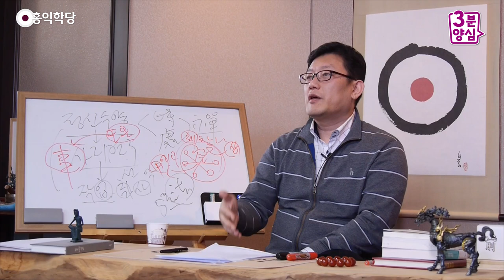[3분 양심] 과한 역지사지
- (160124 일요 대담) 과한 역지사지
여러분은요, 누구도 이해할 수 있는 역지사지(易地思之)
능력이 있어요, 실제로.
여러분이 누구, 어떤 스타의 팬이 됐다고 생각해 보세요.
스타(팬)가 대마초를 피웠대요.
제가 늘 드리는 말씀인데, 그럼 여러분은 댓글 답니다.
"대마초도 한약 아닌가요?"

뭐냐면요, 갑자기 그게 수긍이 돼버렸어요. 그전에는
"어디 마약 피우는 그런 사람은 다, 막 때려잡아야 돼!"
하다가 내가 사랑하는 오빠(스타)가 대마초를 했대요.
"담배랑 같은 거 아닌가요?"
"왜 한국은 꽉 막혀서 이러나요?"

이게 뭐냐면요,
금방, 진짜 "나다!", "내 것이다!" 싶으면요,
우리는 그 어떤 것도 이해할 수 있는 힘이 있습니다,
실제로. 그런데 우리가 역지사지 못 한다고 하는 건요,
그걸 되게 선별적으로 써요. 누구한테는 안 써요.
이 능력이 자유자재(自由自在) 하십니다.

실제로 역지사지 누구도 할 수 있어요.
여러분 마음에 드는 사람한테는, 뭐든지 역지사지해요.
그런데 그 외의 사람한테는 안 해요. 절대로 안 해요.
사실 그러니까 우리가 밥 먹고 사는 거예요.

소고기 한 점 들고 역지사지하고,
닭고기 들고, "하~ 정말 얘도 살려고 모이 쪼으면서,
또 가장으로서 또 암탉들을 막 이렇게 또 사랑하면서,
새끼들 사랑하면서 살았을 텐데, 결국 이렇게 내 입으로
들어가는..." (그러면) 이걸 어떻게 밥을 먹어요?

사실 여러분 밥 먹을 때,
역지사지 일부러 안 하고 드시죠?
고기 드시고 하실 때, 사실은.
그러니까 이게 되게 자유로워요.
무의식적으로 이루어지고 있어요.
그래서 비호감인 사람한테는 안 해버려요.
호감인 사람한테는 과하게 합니다.

이게 우리 마음을 힘들게 하는 이유 아닌가요?
역지사지 능력이 없으신 게 아니라니까요.
다 하실 수 있어요. 안 한다는 거죠.
하기 싫으면 안 한다는 거예요.
그게 나한테 불리할 때는 안 해버린다는 거죠.

그래서 "몰라!" "괜찮아!"를 하셔야 돼요.
마음을 비우시고 나면요,
좀 초연해지고 대범한 마음이 돼요.
그때는 하실 수 있어요.
그때 한번 해보시라는 거예요.
"아, 밑져야 본전이다!" 하고 한번 해보세요!

"몰라!" "괜찮아!" 아까 바로,
자녀랑 다투시고 가서 바로 하지 마시고.
그러면 분한 마음에 자기변호만 계속하고 있어요.
그런데 한 5분 정도 "나는 존재하는 것만으로도
만족한다." 하는 상태까지,
세로토닌이 풍부하게 나온 상태까지 가서
역지사지를 하면요,
상대방 마음도 되게 여유롭게 되어 봅니다.

하기로 하면 할 수 있다니까요, 여러분은!
안 하시는 거지, 할 수 있어요.
하기 싫은 거는요,
자기가 미워하는 사람이 만약에 대마초를 폈다 (그러면)
밤새 악플(악성댓글) 다시겠죠.
"아무튼 생긴 것부터, 걔는 분명히 하게 생겼었다."
"내가 누누이 경고하지 않았던가!" 막 이런.

그러니까 "얘는 원래 그런 놈이었어!"가 되고요,
또 내가 사랑하는 사람이 그렇게 되면,
"정말 어쩌다, 아마 끌려가서 했을 거야."
뭐 이제 이런 식으로, 끝없이 변호하고 아껴줍니다.